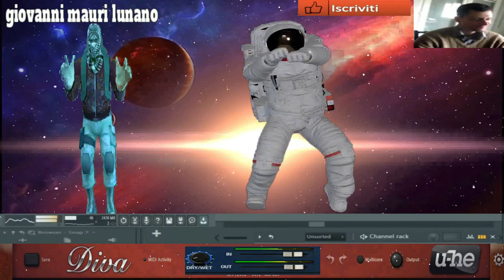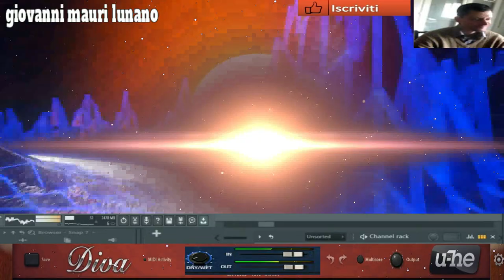GIovanni mauri Odissea Tranquillity (vst Diva 2 Hue) Performance sound giovanni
vst usato per composizione (vst Diva 2 Hue)
nome del brano GIovanni mauri Odissea Tranquillity